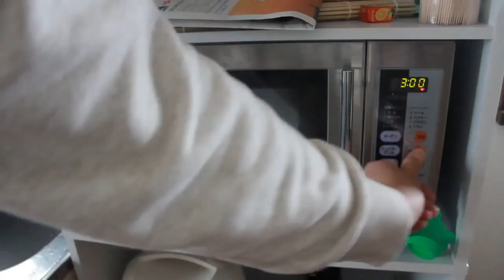ちぎった食パンをトーストする